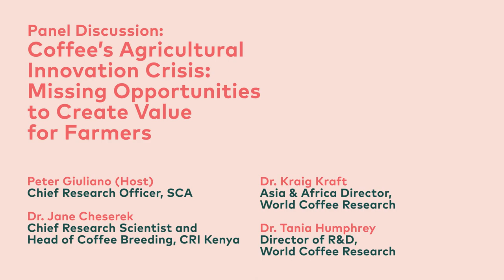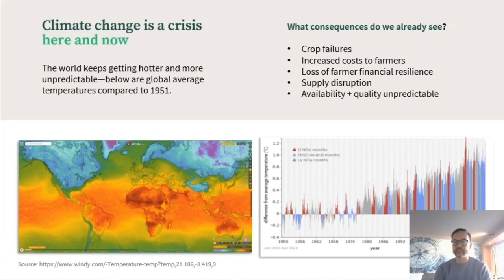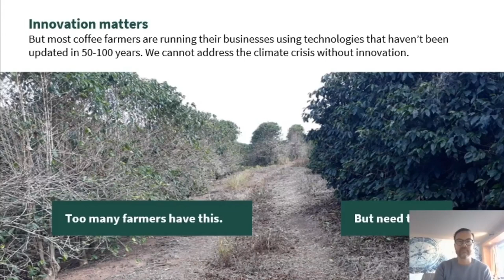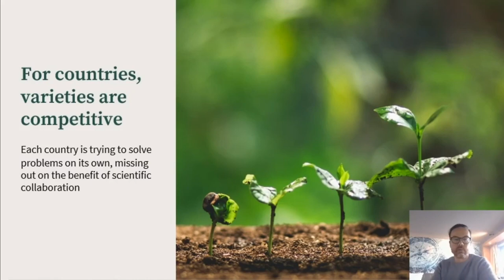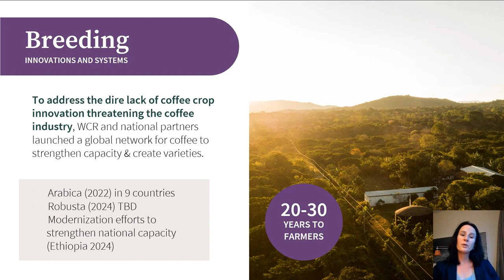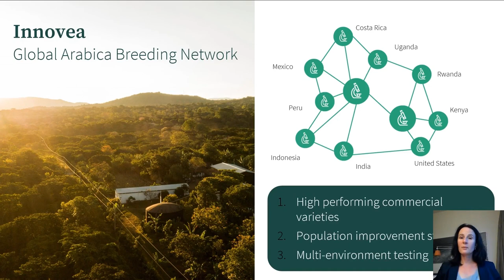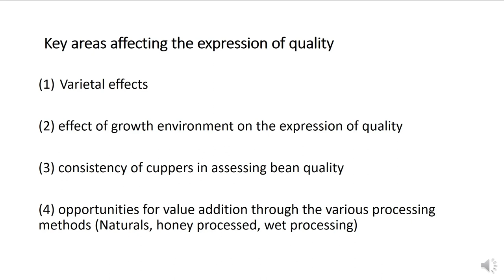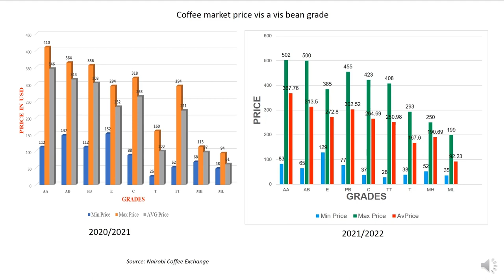Coffee’s Agricultural Innovation Crisis | Green Coffee Summit 2023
In this live panel discussion coffee experts Dr. Kraig Kraft, Dr. Tania Humphrey, R&D Director of World Coffee Research, and Dr. Jane Cheserek, Chief Research Scientist and Head of Coffee Breeding of CRI Kenya will explore the forefront of innovation in coffee breeding and genetic foot-printing, uncovering strategies to develop new coffee varieties and address the challenges of climate adaptation. This session promises valuable insights into reshaping the landscape of coffee agriculture, ensuring sustainable practices and enhanced value for farmers.

About the Panelists:
Kraig Kraft
Kraig Kraft is the Asia & Africa Director at World Coffee Research.  He is an agroecologist by training and has worked on agricultural development and sustainability issues for the last 15 years in Latin America prior to his current role. Kraig habla español / parle français.

Tania Humphrey PhD
Tania Humphrey is the Director of Research & Development (R&D) of World Coffee Research and oversees WCR’s research portfolio. She is passionate about innovation in agriculture and combines a business approach with a strong understanding of science to achieve real-world impact. Tania holds a Ph.D. in Plant Science from the University of Queensland, Australia, and, in her early career, she held research positions at both the University of Toronto and Agriculture & Agri-Food Canada. Prior to WCR, Tania served as the Vice President of R&D at Vineland Research and Innovation Centre in Canada where she led a team of scientists, engineers, and technical staff in plant variety development, consumer insights, biocontrol, and automation technologies for a wide variety of crops, including tree crops like apples and peaches, and others such as greenhouse vegetables, sweet potatoes, and roses.

Jane Cheserek
Jane Cheserek has spent the past twelve years with the Kenya Agricultural and Livestock Research Organization-Coffee Research Institute, where she works on breeding programs geared towards development of coffee varieties, including the development of markers associated with Coffee Berry Disease resistance using SNPs with GWAS and QTL mapping. She also heads the coffee germplasm conservation at the institute and the production of coffee planting materials in form of seed and seedlings for farmers, and collaborates closely with World Coffee Research for the International Multi-Locational Variety Trial (IMVLT) and INNOVEA (Global Coffee Networks) projects.